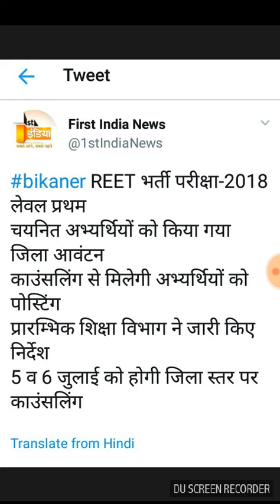रीट लेवल फर्स्ट काउंसलिंग किस तारीख को होगी इस वीडियो में देखिए दोस्तों